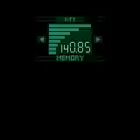Metal Gear: Ghost Babel (Part II)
So here it is, Stage One! The AI in this game is very questionable and easy to get around so the challenge is always trying to do things in the most efficient manner possible. The mission starts at 1:35. Anyways here are the key plot points:

- Solid Snake is 3km south of Galuade.
- Roy Campbell is the field commander, and Mei Ling is in charge of mission logs (saving).